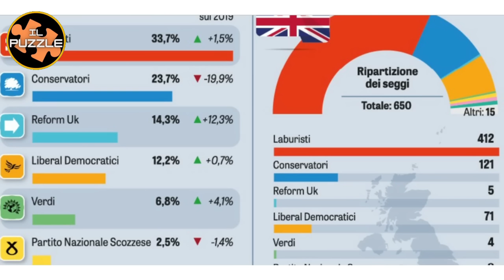Orban da Putin, panico in Usa e Ue e finto trionfo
In questa puntata di sette+ : Orban in Russia scatena il panico nell'Ue, già sull'orlo di una crisi di nervi per i probabili risultati delle elezioni negli Usa e in Francia. Poi la vittoria in UK dei laburisti definita un trionfo è in realtà una vittoria di misura che non consente ai globalisti di festeggiare. Infine il caso Vigano'.